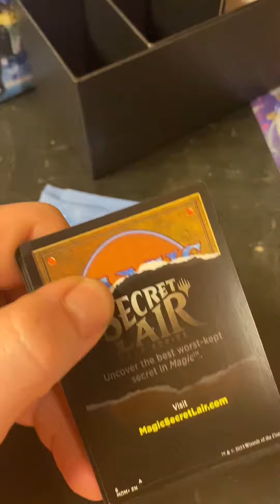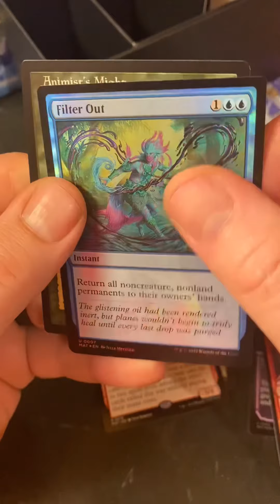8/8 Final packs! Will it reach $40 let’s find out